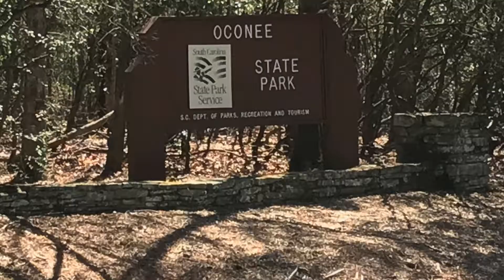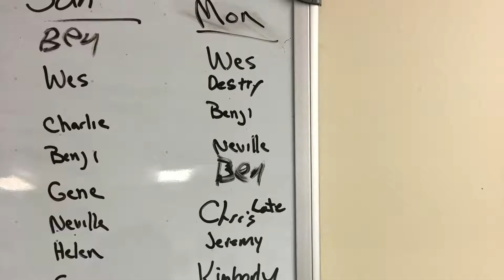Spring 2017 Fire Season on the Andrew Pickens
A short film with photos and video from the Spring 2017 fire season on the Andrew Pickens Ranger District in Sumter National Forest.